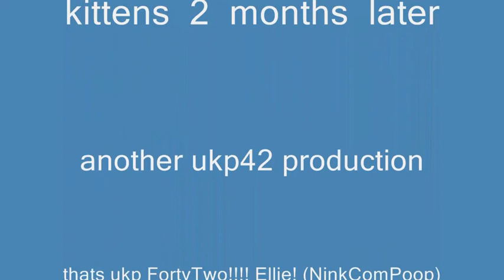Kittens 2 months later =)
Here is the latest on the kittens, after 2 months. =)